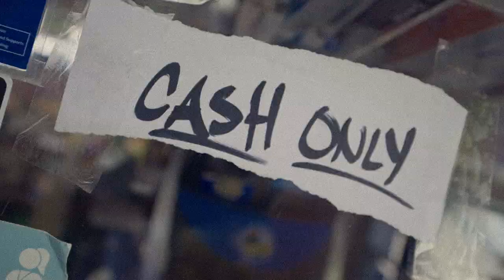CASH ONLY (TRAILER)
¡¡¡ ATTN !!! World Citizens and all sentient beings!!!

!!THIS IS A CALL TO ACTION!!

Physical objects are worthless! Sell everything you own! CASH is king, and YOU are royalty!! It’s TIME to take a seat at the throne!!! When the system collapses, what will you have to show for it?! SELL SELL SELL!!! We slave away for the MAN and what do we get?!? Ones and Zeros?! What?!? That’s not real! Nothing is real!! Deny the BINARY! CASH IS KING.

The Bodega Boys Present: CASH ONLY

***PUBLIC PREMIERE*** 8/31 - 8:00PM @ McCarren Skatepark in Williamsburg
ALL ARE WELCOME!!! (Weather permitting, a backup location will be provided if there is rain.)

CASH ONLY online release on 09/01/22